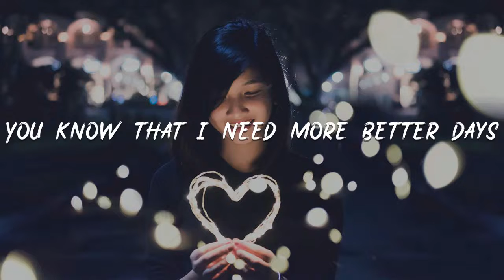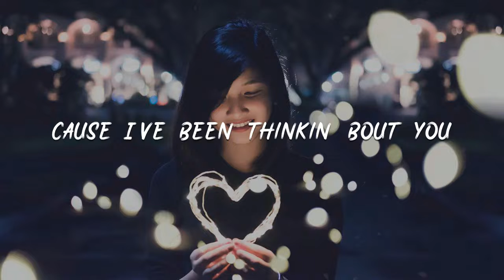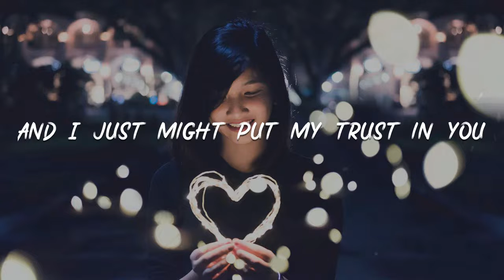Wolftyla - All Tinted [lyric]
All Tinted

00:19 Let the music play
00:24 Summer's on the way
00:28 You know that I need more better days
00:34 So I won't make you stay
00:38 You should put your trust in me
00:40 Trust in me, trust in me
00:43 I won't ever let you down
00:45 Let you fall, let you drown
00:48 Even with my lies
00:50 I stay on your mind
00:53 Go 'head take your time
00:55 Don't go switching sides
01:01 Hard to find somebody real in the summer time
01:06 And I just might put my trust in you
01:11 If we make it out the summer
01:13 You'll get all my time
01:16 So lets just ride just me and you
01:19 All tinted in the coupe
01:21 Got the stars in the roof
01:24 Tell me what you tryna do
01:26 Cause I've been thinkin' bout you
01:38 It's just Summer, Summer time
01:40 Lets just try and catch a vibe
01:42 Oh let's just do it
01:45 Don't over think it
01:48 Got your hands all on my waist
01:50 Two step while the record plays
01:52 Don't keep me waiting
01:55 I get impatient
01:57 Impatient for love
02:00 Hard to find somebody real int he summer time
02:05 And I just might put my trust in you
02:10 If we make it out the summer
02:12 You'll get all my time
02:15 So let's just ride just me and you
02:18 All tinted in the coupe
02:21 Got the stars in the roof
02:23 Tell me what you tryna do
02:26 Cause I've been thinking bout you
02:28 All tinted in the coupe
02:31 Got the stars in the roof
02:33 Tell me what you tryna do
02:36 Cause I've been thinking bout you